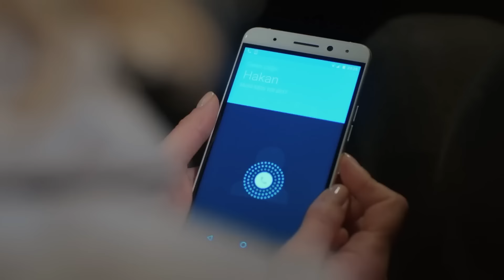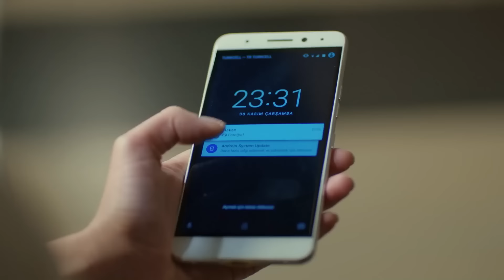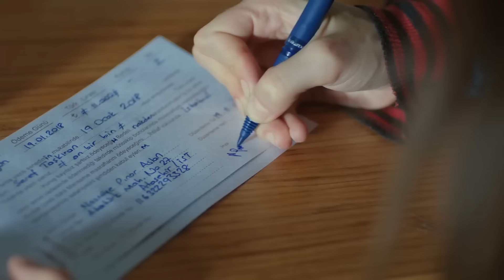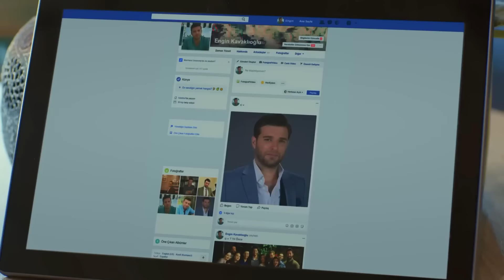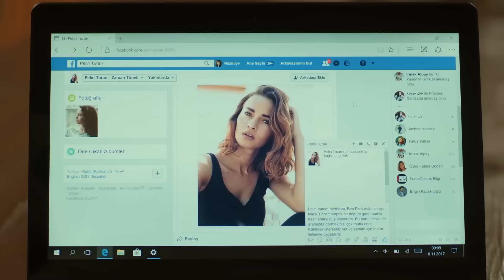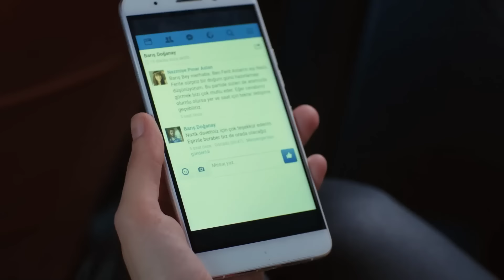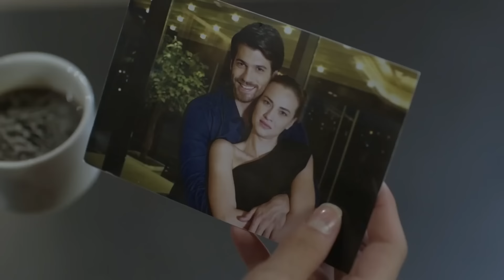قصة نازلي مليئة بالحب - مسلسل البدر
قصة نازلي مليئة بالحب - امرأة الحب
(Arabic Dubbed)

الإنتاج: رقم 9
المخرج: جاغري بيراك
كاتب السيناريو: فريق Kuledibi Senaryo - عائشة جونسو تيكر فكرت بيكلر